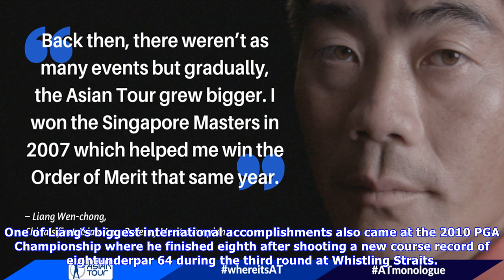Featured news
Liang Wenchong of China Sentosa, Singapore, October 2 When you think of golf in China, Liang Wenchong’s name certainly springs to mind. Liang etched his name in Asian Tour folklore, thanks to career milestones which include being the first Chinese win the prestigious Order of Merit crown in 2007. Today, he is also known as the first Chinese golfer to break into the top100 of the Official World Golf Ranking and also the first mainlander to make the cut in a Major championship at The Open in 2008.